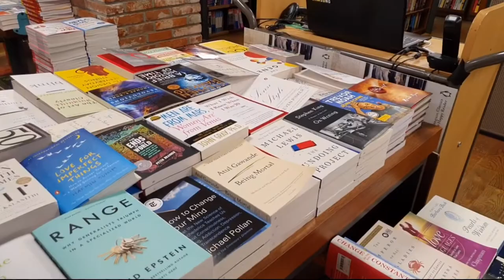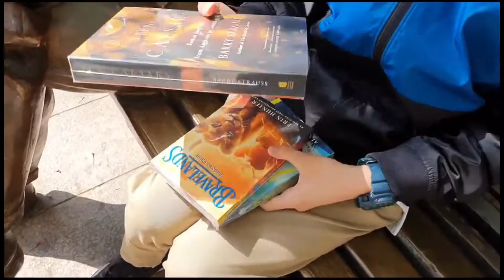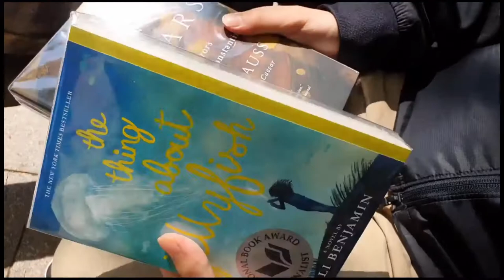[BookQuester] BIGGEST BOOKSTORE IN KOREA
* COVID19 but normal life in Korea
* Bravelands, the thing about jellyfish, Ten Caesars
* We Visited the one of the BIGGEST BOOKSTORES IN KOREA
* Kyobobook at GWANGHWAMUN in SEOUL
* 서울특별시 종로구 종로 1, 교보생명빌딩 지하 1층